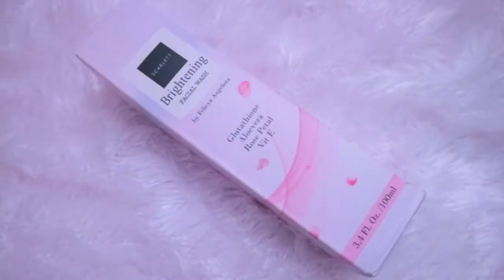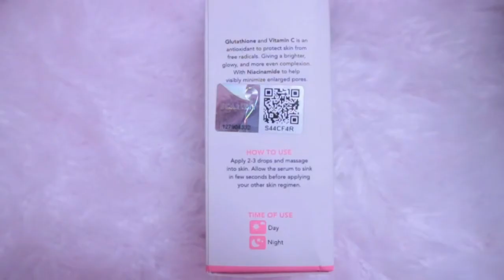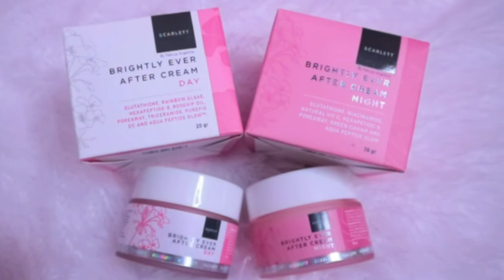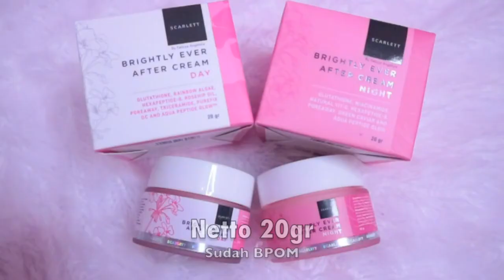SCARLETT FACE CARE REVIEW PEMAKAIAN 2 MINGGU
Hai gais, balik lagi di Youtube Chanel Khansa Zalikha, gimana kabar kalian semua? Maaf lagi off youtube kemarin :(  Oiya aku lagi suka banget nih sama rangkaian produk Scarlett yang Face Carenya, kalian bisa liat sendiri manfaatnya bagus dan maksimal banget buat kulit wajah kita, harganya juga WORTH IT banget, semuanya di harga 75.000/produk, yuk yang mau samaan kaya aku linknya dibawah ini ya

Editing : imovie

scarlett face care bye bye jerawat,
scarlett face care vlog,
review scarlet face care brightly series,
review face care scarlett whitening,
honest review face care scarlett,
face care serum scarlett whitening,
acne face care scarlett,
urutan pemakaian face care scarlett,
scarlett face serum care bye jerawat,
scarlett whitening face care review di kulit berjerawat,
face care serum wajah scarlett,
face care scarlett whitening vlog,
review face care scarlett 1 bulan pemakaian
scarlett whitening body care mencerahkan dan menutrisi kulit,
scarlett whitening body care review produk,
review body care scarlett whitening,
scarlett whitening body care varian lain,
review varian body care scarlett whitening,
body care scarlett whitening vlog,
scarlett whitening body lotion,
review body care scarlett whitening body scrub romansa,
body care scarlett whitening bikin glowing,
review body care scarlett whitening body lotion freshy,
body care scarlett whitening body lotion jolly,
review body care scarlett whitening body scrub pomegranate,
kegunaan scarlett whitening body lotion,
fungsi scarlett whitening body lotion,
cara memakai body care scarlett whitening,
scarlett whitening triple combo body care,
scarlett whitening body lotion original
 scarlett body care jolly varian terbaru,
scarlett body care langsung auto kinclong,
scarlett body care whitening new variant,
scarlett body care honest review,
scarlett body care auto langsung kinclong,
review jujur scarlett body care,
review jujur bodycare scarlett whitening,
review jujur bodycare scarlett whitening ayu,
body care scarlett body lotion,
review lengkap body care scarlett whitening,
produk viral body care scarlett,
review scarlett body care auto putih,
battle produk body care scarlett,
perawatan rutin body care scarlett whitening,
scarlett whitening review jujur,
scarlett whitening body scrub romansa,
body care scarlett terbukti mencerahkan,
review body care scarlett varian terbaru,
urutan body care scarlett whitening,
scarlett whitening review indonesia,
review scarlett body care whitening,
review scarlett body care series,
scarlett whitening body lotion shopee,
raffi ahmad,
raffi ahmad
raffi ahmad nagita slavina
baim wong